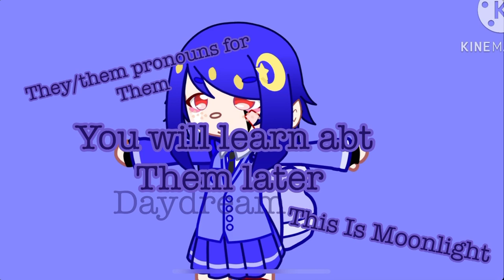☢︎︎ ( Gacha ) ☢︎︎ Focus ☢︎︎ New OC and Redesign ☢︎︎ FIRST VID OF 2023!!! ☢︎︎